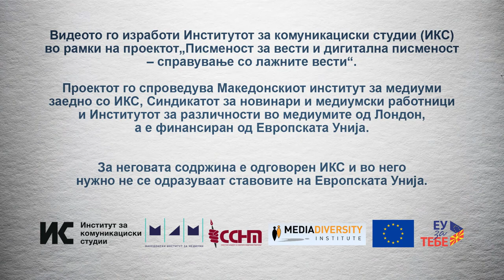Дали да ги дадам моите лични податоци на барање на банката преку мејл?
Краткиот одговор е не, вели Игор Кузевски, заменик директор на Дирекцијата за заштита на лични податоци. Тој ни одговори зошто ажурирањето на податоците треба да се врши во просториите на банките и само во кои случаи може тоа да биде онлајн.